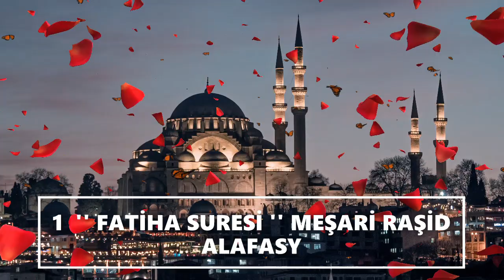1. '' FATİHA SURESİ '' MEŞARİ RAŞİD ALAFASY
Qari  Abdulvedud Hanif

Beğenmeyi unutmayın .
EĞTİM.

Beğenmeyi unutmayın .
EĞTİM